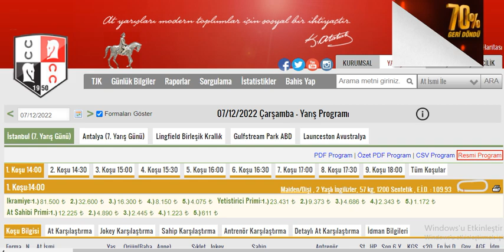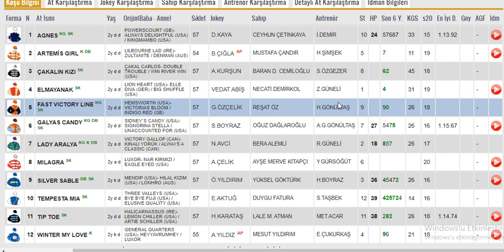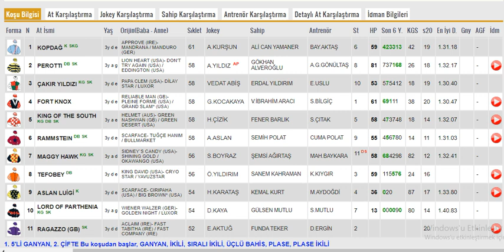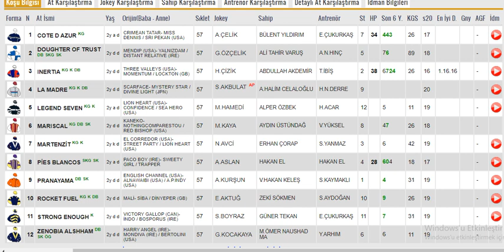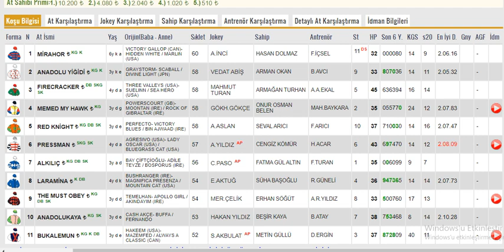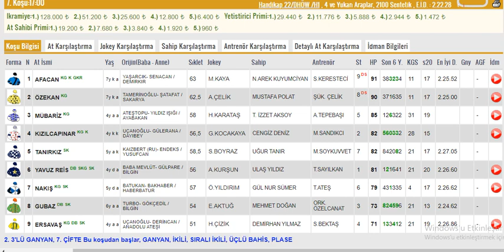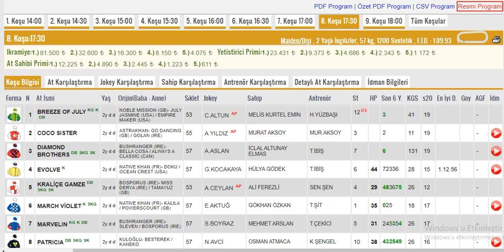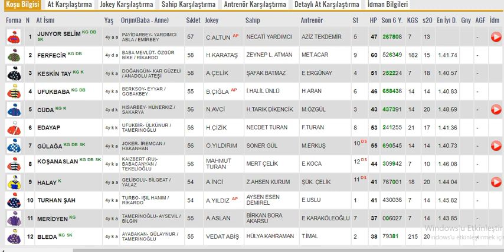7 Aralık 2022 Çarşamba İstanbul Altılı Ganyan Tahminleri ,Yarış Analizleri